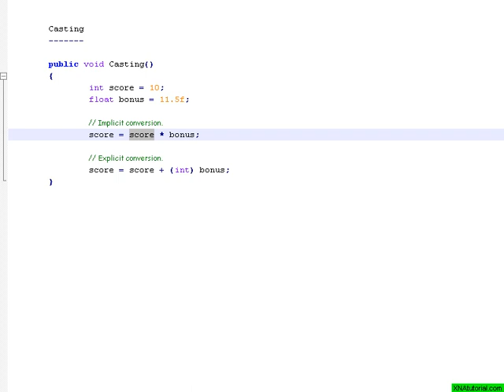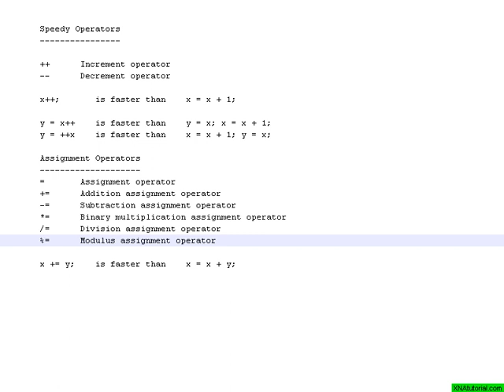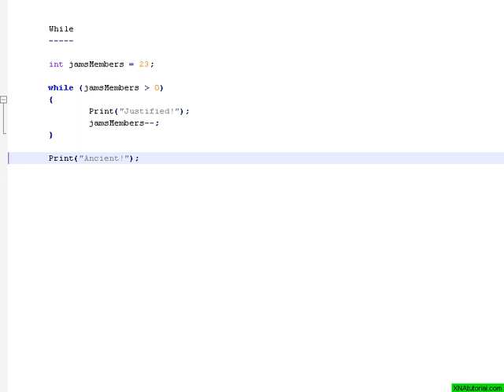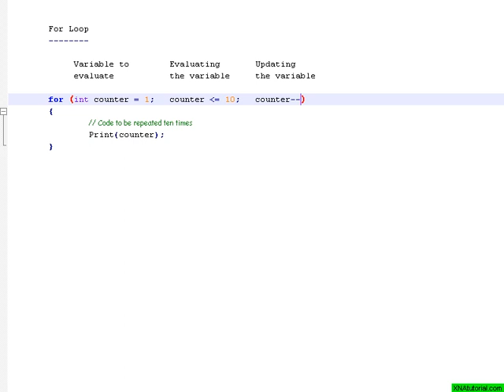[XNA Tutorial] 21 - Theory - Casting, Operators, While and For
I'm not the owner nor the author of this guide